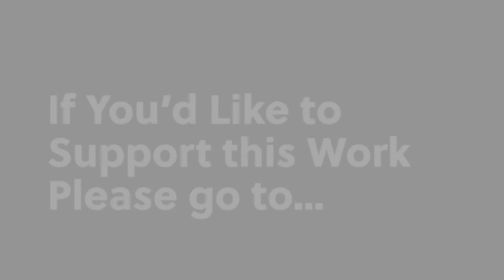You Are Not “Seeing” at All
Today we go over lesson 28 in ACourseinMiracles. Specifically we look at this line
“You see a lot of separate things about you, which really means you are not seeing at all. You either see you or not. When you have seen one thing differently, you will see all things differently. The light you will see in any of them is the same light you will see in them all."
This is all about your perceptions and innerpeace.

Max Ryan has been a spiritual teacher and mentor for over 15 years.

For FREE 5 FULL LENGTH VIDEOS of how to RAISE YOUR VIBE, Sign up for Max's Newsletter at: